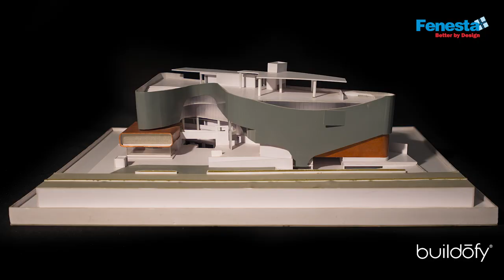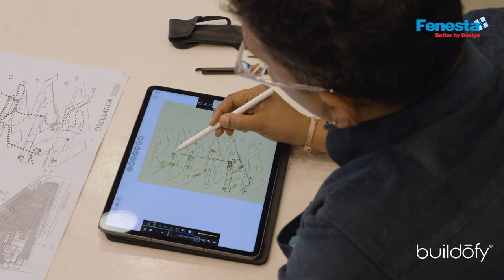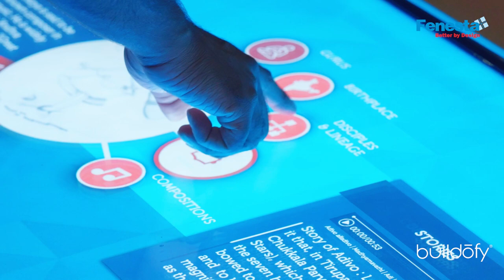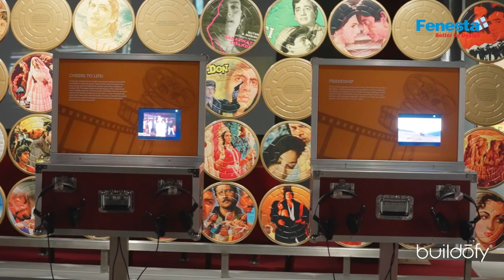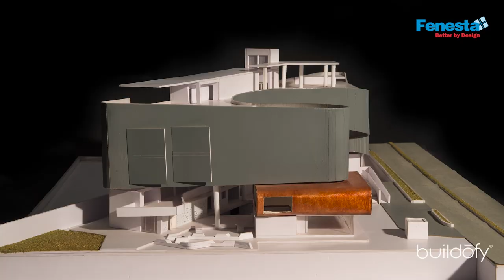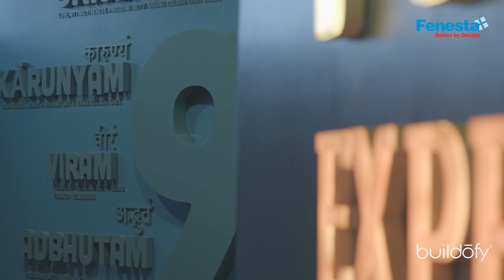India's Only Interactive Music Museum in Bengaluru.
Located within a busy neighborhood in Bengaluru, Indian Music Experience Museum is a contemporary building that houses the diversity of Indian music and aims to preserve India’s rich musical heritage.

MyGreatFacade is a series presented by Fenesta Windows in association with Buildofy

To download the full PDF eBook of Indian Music Experience in Bengaluru with floor plans, materials used and so much more, please visit:

Incorporating and preserving existing trees is one of the key highlights of this project. The Principal Architect walks through the museum and explains how he worked out a unique zoning strategy based on the idea of continuous movement and an idealistic flow of events in a museum.

Cinematography: Sohaib Ilyas, Studio Sohaib, Ekansh Goel, Studio Recall
Photo Credits: Manoj Masand